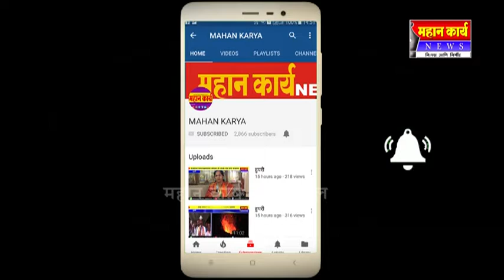नणदी प्राथमिक कृषीपतीन संघास ८ लाखाचा अधिक नफा.